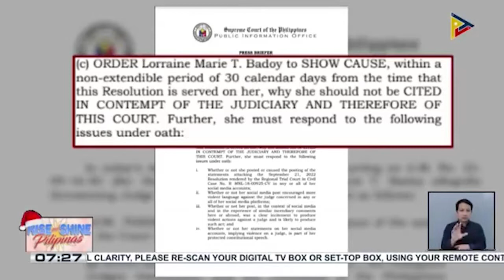SC, naglabas na ng Show Cause Order vs. former NTF-ELCAC Spokesperson Badoy